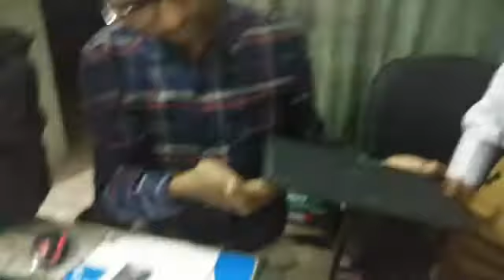Acer laptop unboxing purchase by Flipkart